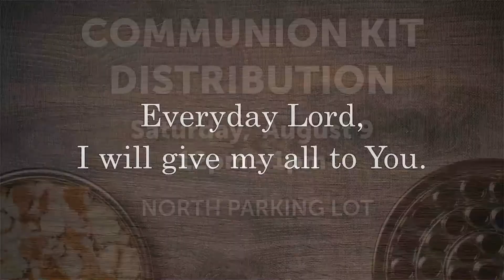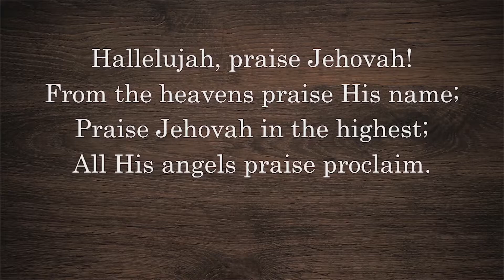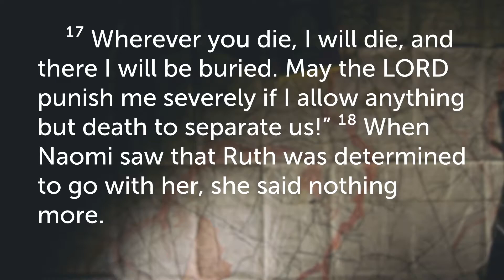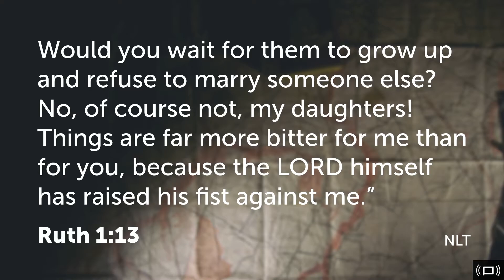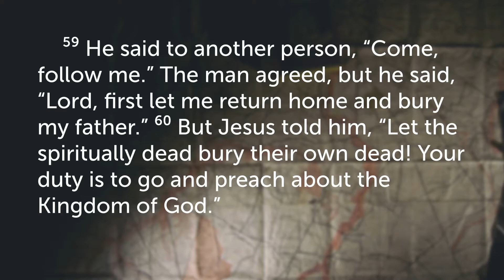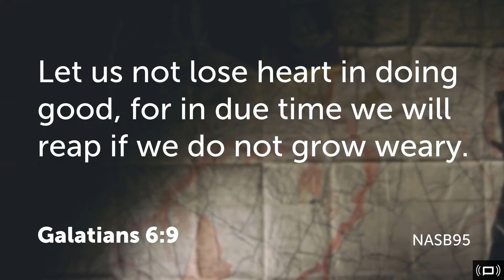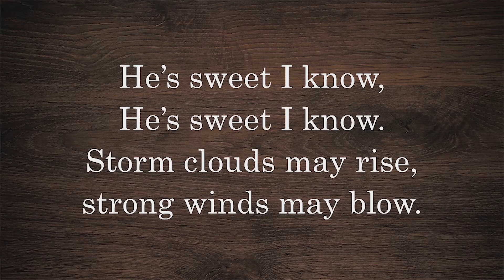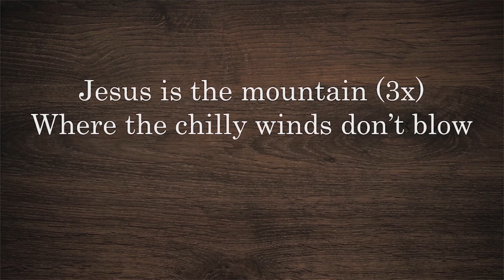Eastland Sunday Service 08092020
Eastland Church of Christ Live Stream